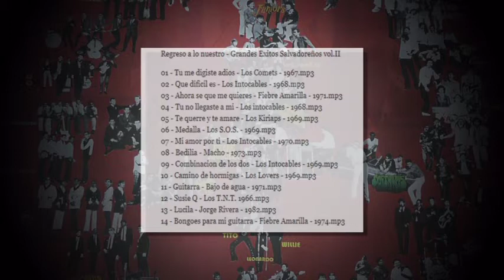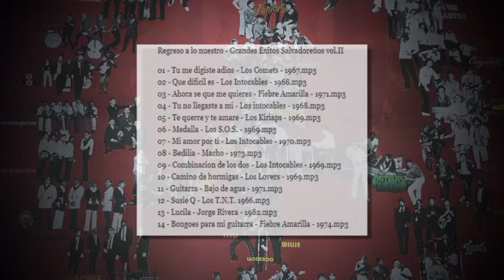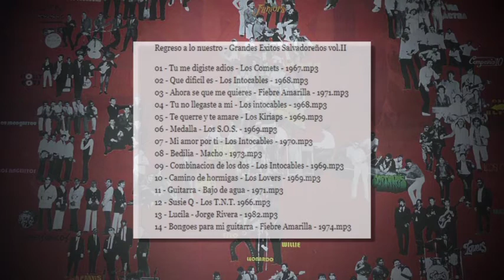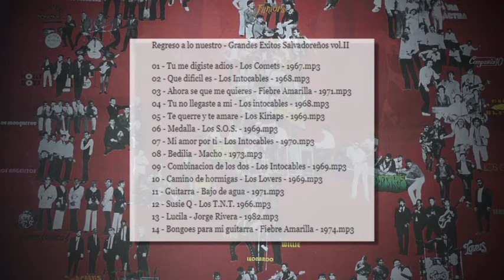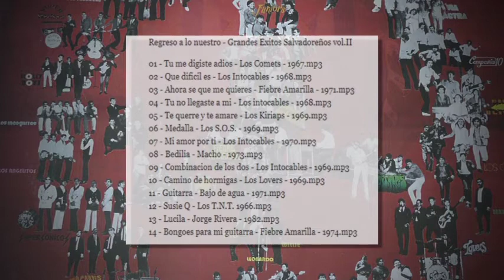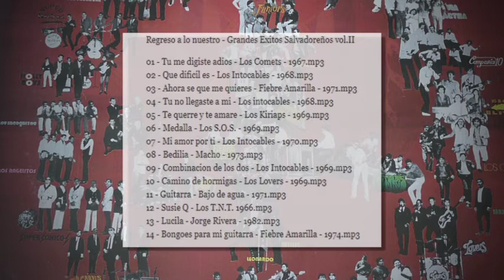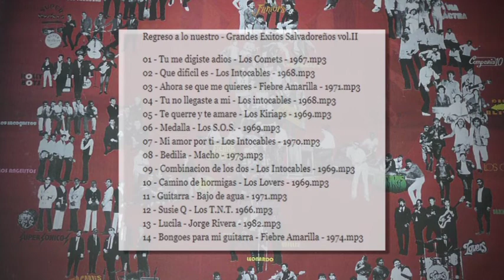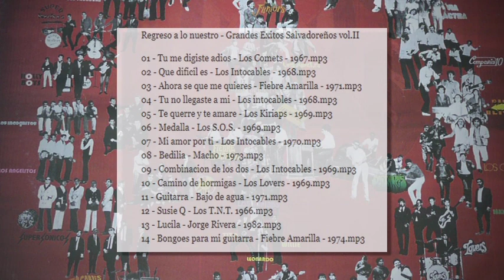De Regreso a lo Nuestro (Grandes Exitos Salvadoreños Vol.2) 1966 - 1983 CD (El Salvador C.A.)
Proveído: InCash4U
*8. Bedilia - Macho
En Vivo 30 Años Despues
Oscar Olano & Los Intocables

45 Aniversario - Oscar Olano

Nuevo Sonido "Camino de Hormigas" del Album
"Ridin' High" por 3G de Juan Ramon Crespo.

Los Die Blitz - "El Amigo Que Perdi"

Los Beats - Epoca de Oro de el Salvador 60's & 70's Vol. 2

Alirio Guerra Y Los Juniors De Santa Tecla

Hielo Ardiente - El Original Ritmo Ardiente

Hielo Ardiente - Epoca de Oro de el Salvador 60's & 70's

Hielo Ardiente - Antologia Musical 20 Exitos!

Epoca de Oro de el Salvador, Vol. 3

Buenas Epocas Vol. 5

Buenas Epocas Vol. 4

Buenas Epocas Vol. 3

Grandes Hits - Los Apaches De Usulutan

Desde El Salvador Epoca De Oro Vol. 2

El Salvador y Su Musica, Vol. 2

Tony Acosta - 15 Grandes Exitos